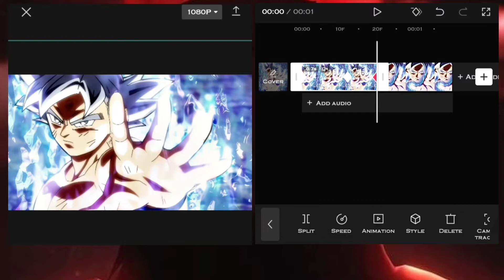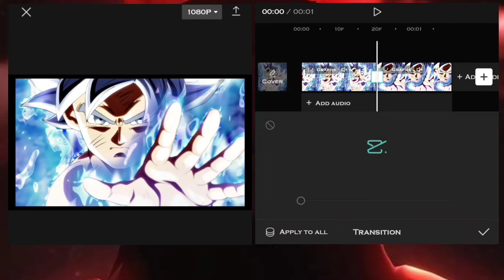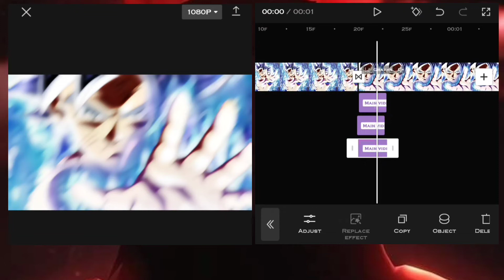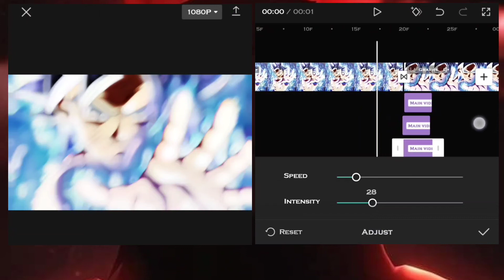Smooth zoom in/out + Twitch Shake | Capcut Tutorial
Smooth zoom in zoom out
smooth zoom in & out on capcut
smooth zoom in & out in capcut
smooth zoom in & out capcut tutorial
smooth transition tutorial
Smooth transition capcut tutorial
capcut smooth transition tutorial
Twitch shake tutorial
capcut twitch shake
smooth zoom
smooth zoom transition premiere pro
zoom transition
premiere pro zoom transition
smooth zoom transition
zoom in
zoom in zoom out
smooth zoom in transition
smooth zoom in after effects
smooth zoom in out transition
smoothly zoom in
Devil Jin Yt

Song - Love Me ( Ncs )